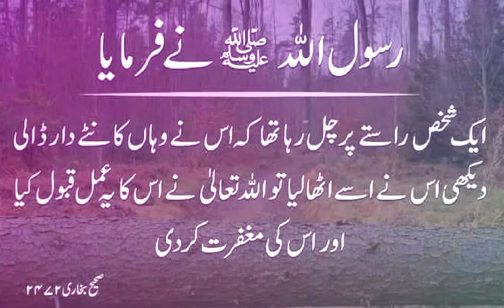Hadith - Sahih Bukhari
Hadith, Sahih Bukhari, Islamic video, inspirational quotes, beautiful quotes, life quotes, life message, Islam,